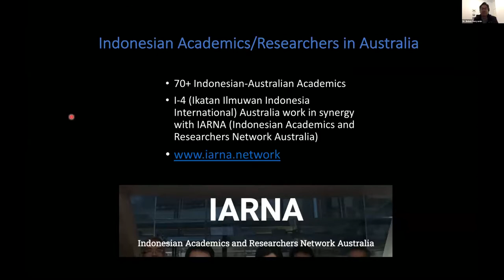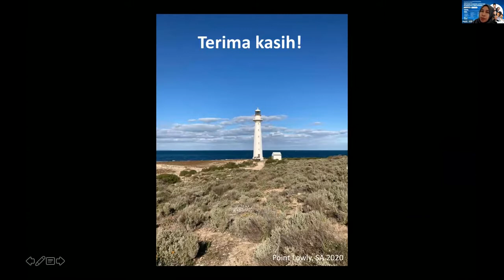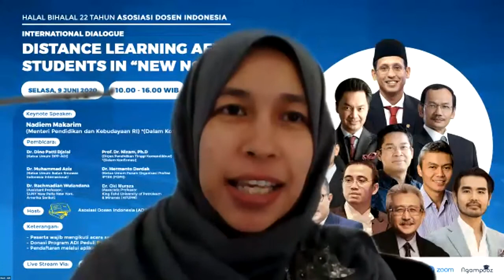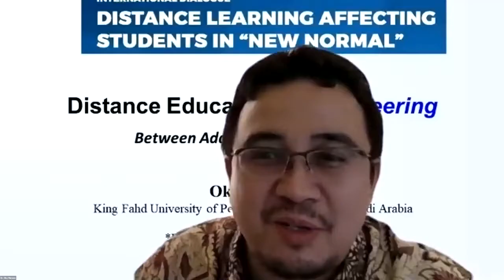Bagus Muljadi: Universitas Bukan Produsen Tenaga Kerja! | Part-8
International Dialog Dosen Indonesia Part-8 with Bagus Muljadi
Diaspora United Kingdom

Halal Bi Halal 22 Tahun Asosiasi Dosen Indonesia
International Dialog: Distance Learning Affecting Students in “New Normal”

Narasumber:

1. Menteri Pendidikan dan Kebudayaan – Nadiem Anwar Makarim, MBA
2. Dirjen Pendidikan Tinggi Kemendikbud - Prof. Dr. Nizam, Ph.D
3. Ketua Umum Asosiasi Dosen Indonesia - Dr. Dino Patti Djalal
4. Ketua Umum Ikatan Ilmuan Indonesia Internasional (i4)
5. Ketua Umum Forum Organisasi Profesi IPTEK (FOPI) Ristek-Brin
6. Ketua Umum Forum Rektor Indonesia (FRI)
7. International Speaker 1 – Diaspora Amerika
8. International Speaker 2 – Diaspora Australia
9. International Speaker 3 – Diaspora Timur Tengah
10. International Speaker 4 – Diaspora Eropa

Kompetensi pendidik yang bermutu perlu direformasi di tiga aras yang berbeda yaitu aras paradigmatik, manajerial, dan teknikal. Kompetensi baru harus dikuasai oleh pendidik di masa depan yaitu harus terampil dalam berkomunikasi secara digital, harus setia dengan paradigma pedagogi tertentu (Student Centered Learning), mampu membantu perkembangan karakter siswa sehingga mampu berpikir Merdeka namun tetap kritis dalam pelajaran.

New Normal dalam Dunia Pendidikan, menempatkan pendidik harus kritis dalam melakukan inovasi pembelajaran dan meningkatkan kompetensi dalam mengajar.

Menjawab berbagai tantangan tersebut, Asosiasi Dosen Indonesia mengajak seluruh elemen masyarakat pendidikan untuk saling bersinergi dan berkolaborasi dengan melakukan banyak kajian/diskusi yang diharapkan dapat menjadi rekomendasi untuk diimplementasikan oleh tenaga pendidik di masa depan dengan mengusung tema International Dialog “Distance Learning Affecting Students in “New Normal”.